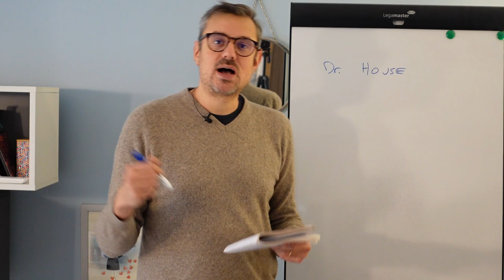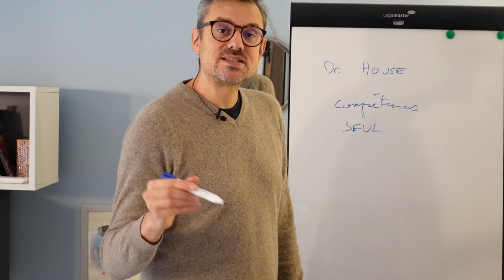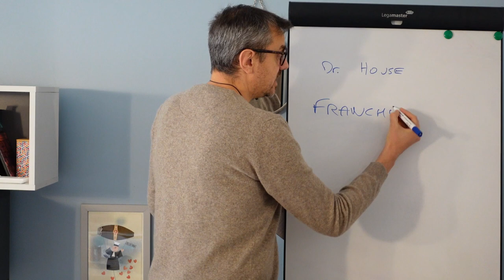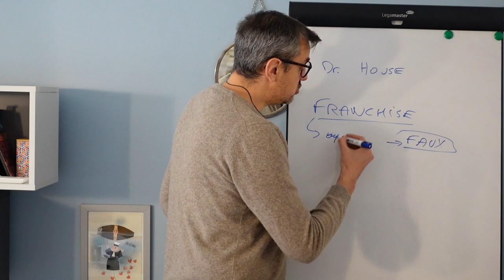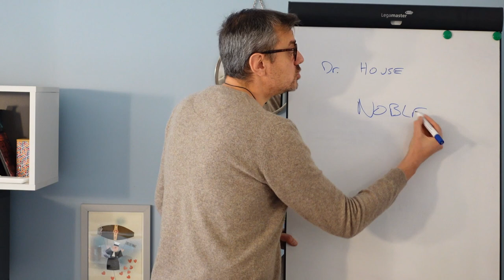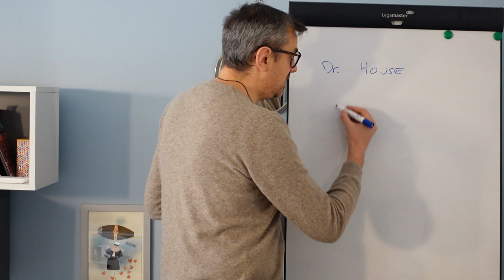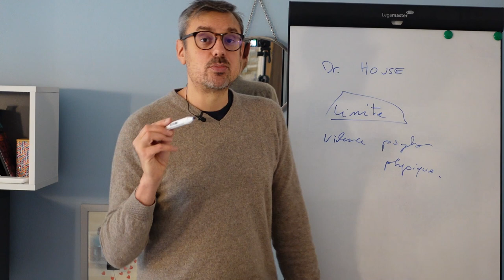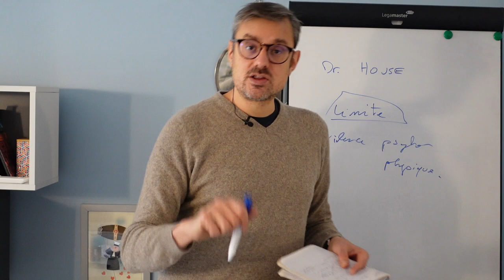Le marketing Dr. House: le positionnement de l'enfoiré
Vous vous souvenez de cette série? Avec le Dr. House: le parfait anti-médecin. Méchant, insensible. Mais capablee de soigner les cas les plus désespérés.

Et vous? Pourriez-vous appliquer le marketing Dr House? C'est à dire, être brutalement honnête avec votre audience? Est-ce que ce serait bon pour votre trafic et vos ventes? A quelles conditions cela marche? Quelles sont les limites?